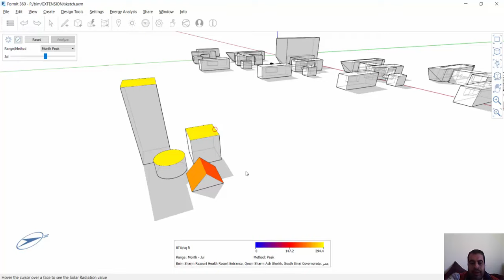06 formlt 360 SOLAR ANALYSIS